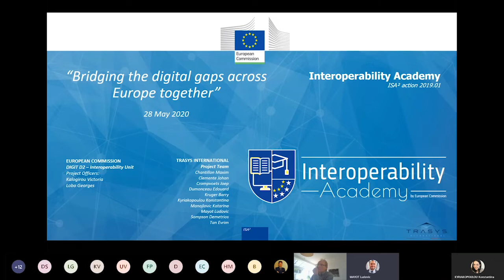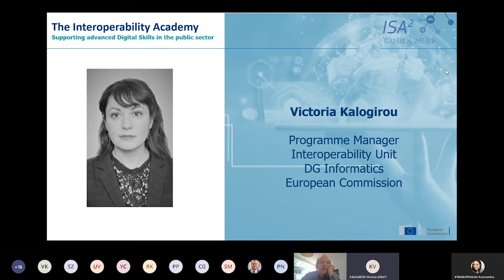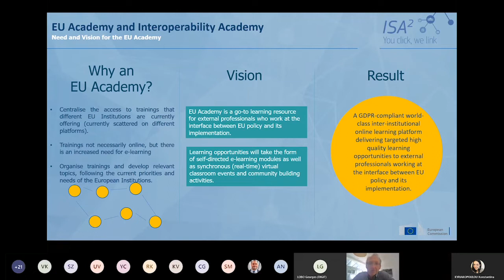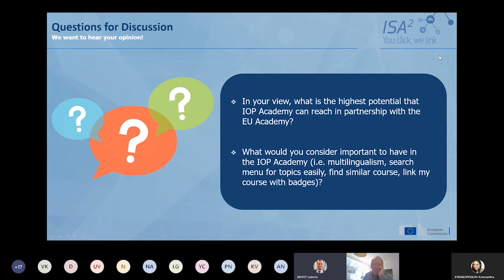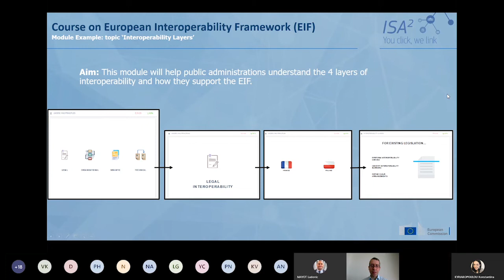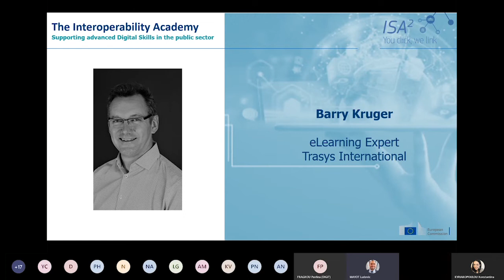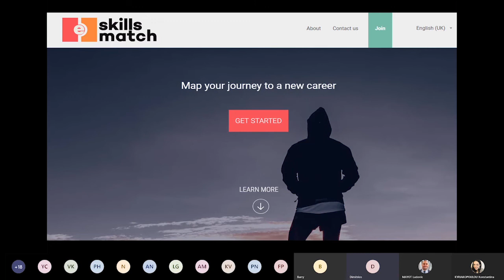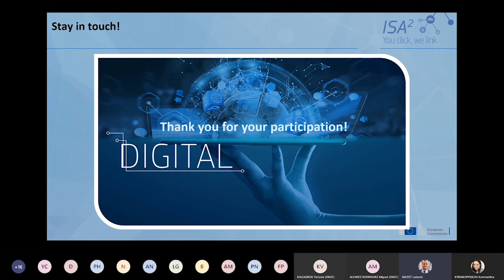Interoperability Academy: Bridging the digital skills gap across Europe together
The second Interoperability (IOP) Academy Webinar took place on Thursday 28 May 2020.

The aim of the webinar was to emphasise the importance of (digital) collaboration across organisations for the development of the IOP Academy and present the first module on the IOP Academy.

Attendance in the webinar was by invitation only to: digital skills initiatives from Europe, international organisations, experts in eLearning, interoperability, and representatives from academia. It was important that webinar attendees had some prior understanding of IOP concepts as we actively seek their input for the development of the eLearning platform.

Here is a table of contents and shortcuts to each section of the webinar:

0:00:00 - Section 1. Welcome Note, Ludovick Mayot, Project Manager, Trasys International

19:21 - Section 2. Briefing from the Previous Webinar, Victoria Kalogirou, Programme Manager IOP Unit, DG Informatics, European Commission

26:24 - Section 3. Presentation of the Policy Context, Natalia Aristimuño Pérez, Head of IOP Unit, DG Informatics, European Commission

35:55 - Section 4. EU Academy & IOP Academy, Georges Lobo, Programme Manager, IOP Unit, DG Informatics, European Commission & Paul Hearn, Senior Expert in Knowledge Management, EU Join Research Centre (JRC), European Commission

1:06:27 - Section 5. Course on EIF, Miguel Alvarez Rodriguez, Programme Manager, IOP Unit, DG Informatics, European Commission

1:39:13 - Section 6. European Skills, Competences, Qualifications and Occupations (ESCO), Barry Kruger, eLearning Expert, Trasys International & Dimitrios Pikios, ESCO Project Coordinator, Skills and Qualifications Unit (E2), DG Employment, Social Affairs and Inclusion, European Commission

2:06:31 - Section 7. Roadmap of IOP Academy, Konstantina Kyriakopoulou, Consultant, Trasys International

2:11:18 - Section 8. AOB, Konstantina Kyriakopoulou, Consultant, Trasys International

Find out more about the Interoperability Academy on Joinup and other actions under the ISA² Programme

The video from the webinar 1: Interoperability Academy: State of play and the way forward: 27 April 2020 is available